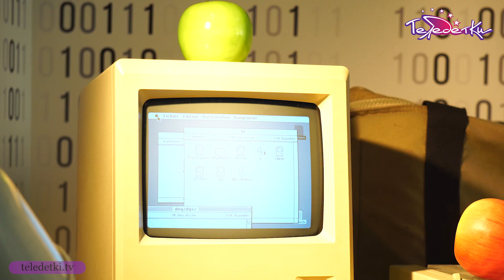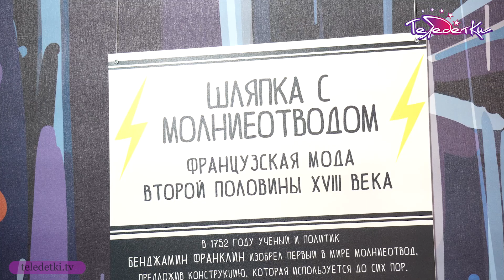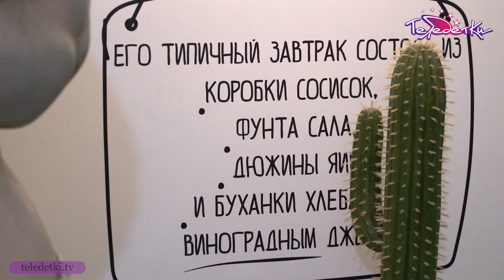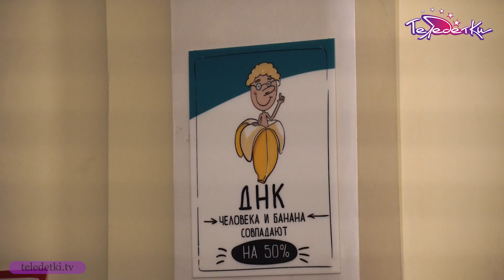Life-to-tape из музея рекордов и фактов «Титикака» - Алина и Лиза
Если бы книгу рекордов Гиннеса визуализировали, то экспонаты выглядели бы как в музее рекордов и фактов «Титикака». Какая женщина обладала самой тонкой талией в мире, обувь какого размера носил самый высокий человек, какое в величину сердце кита? Рассказывают Алина Ершова и Лиза Старцева.